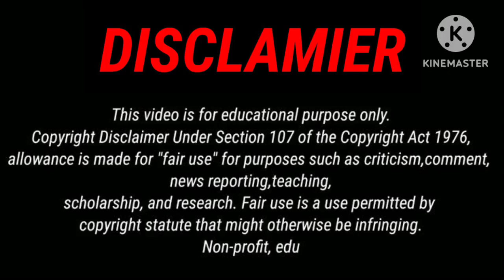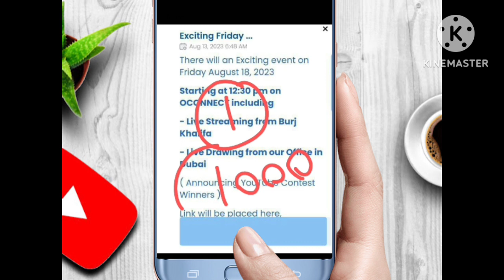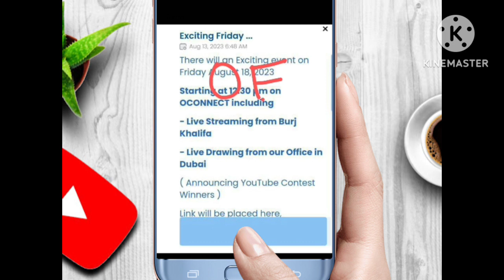✅️🍎कुछ founder तो कल लखपति बड़ा धमाका हुआ onpassive | onpassive new update today